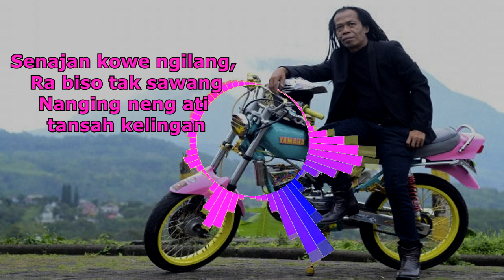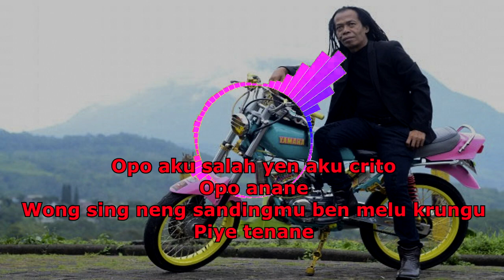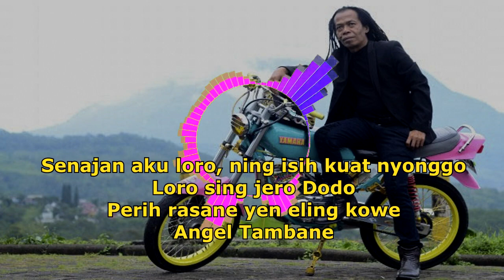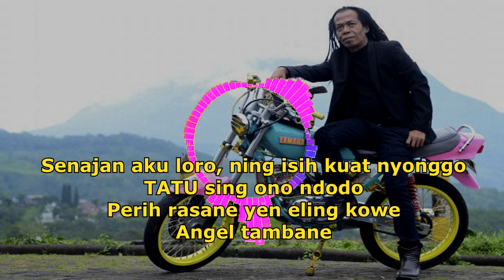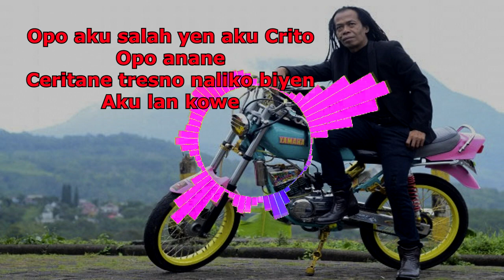TATU | SODIQ MONATA ( LIRIK )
Judul : Tatu
Cipt.Didi Kempot

Senajan kowe ngilang, ra biso tak sawang
Nanging neng ati tansah kelingan
Manise janji - janjimu kuwi
Nglarani ati

Senajan aku lara, ning isih kuat nyonggo
TATU sing ono ndodo
Perih rasane yen eling kowe
Angel tambane

Opo aku salah yen aku crito
Opo anane
Wong sing neng sandhingmu ben melu krungu
Piye tenane

Opo aku salah yen aku kondho
Opo anane
Ceritane tresno naliko biyen
Aku lan kowe

Angel tambane

Opo anane
Piye tenane

Opo anane
Aku lan kowe